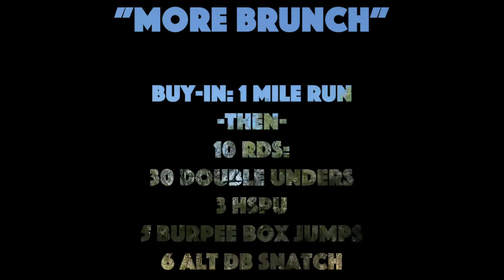Quarantine Wod #14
“More Brunch”
Buy-In: 1 Mile Run
-THEN-
10 Rds:
3 HSPU
5 Burpee Box Jumps
6 Alt DB Snatch